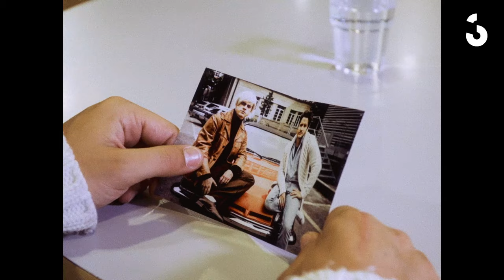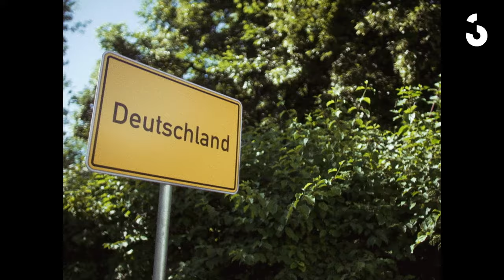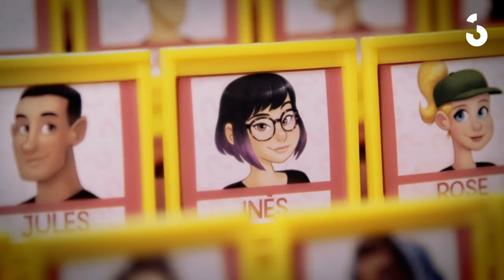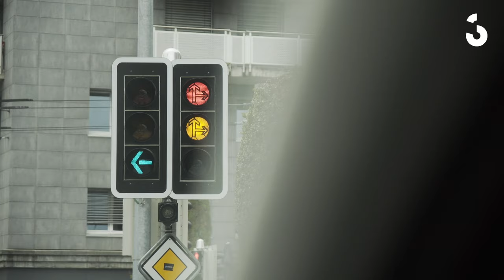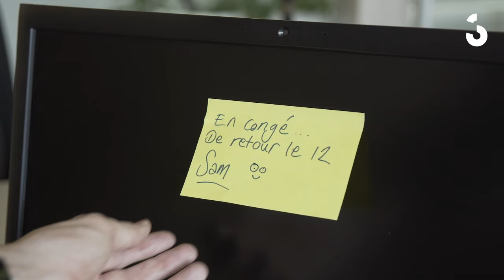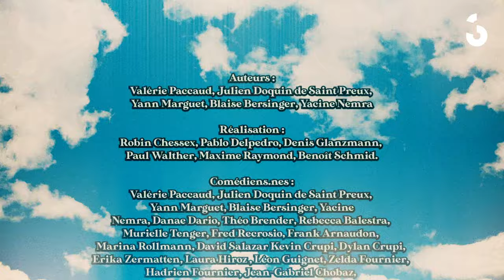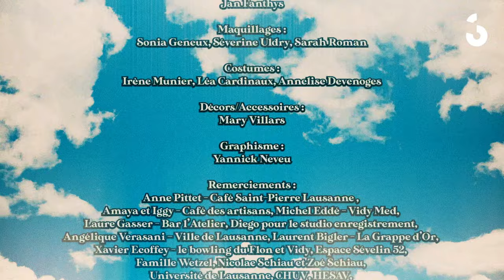"Est-ce que cette personne est en situation de surpoids?" - BON BEN VOILÀ S01 pt3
➤ Starsky et Hutch (00:00)
➤ La pub suisse (02:41)
➤ Qui est-ce? 2020 (05:51)
➤ Une histoire d'amour (07:03)

BON BEN VOILA, expression.
"Bon Ben Voila" est fréquemment utilisé pour ponctuer une situation de malaise, de gêne.

Se dit aussi d'une série humoristique sous forme de sketchs, entièrement écrits et interprétés par des humoristes romand-e-s tel-le-s que Blaise Bersinger, Julien Doquin de Saint Preux, Yann Marguet, Valérie Paccaud, et Yacine Nemra.

Nouveaux épisodes chaque dimanche à 18h sur la chaîne de @Couleur3.